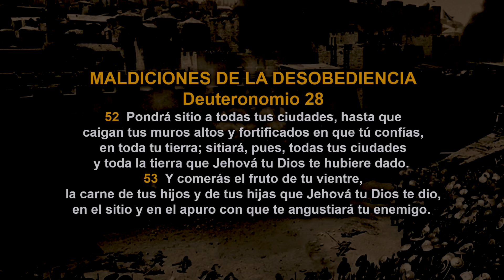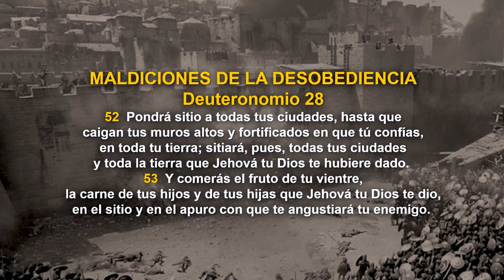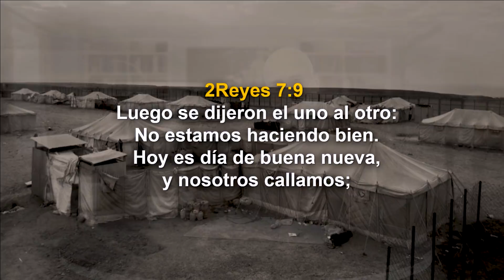📽 "HOY ES DÍA DE BUENAS NUEVAS" @elpastorcaballero. | PREDICAS CRISTIANAS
En medio de la época más oscura de Israel… unos mendigos se convierten en transformadores de la realidad, gracias a su Buena Nueva.